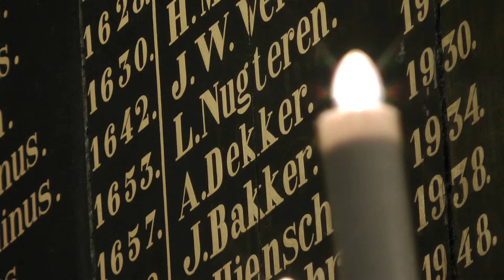Wanderers_Nachtlied_v2